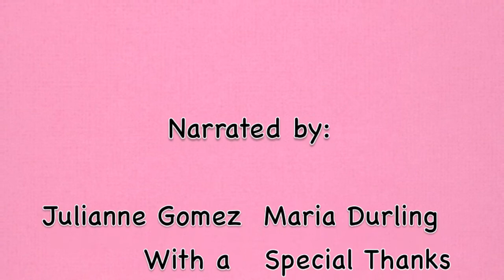The Three Little Procrastinators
Twice Told Tales Final Project